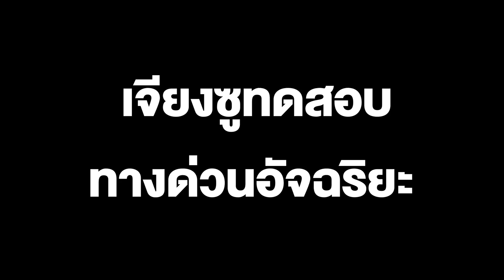เจียงซูทดสอบทางด่วนอัจฉริยะ สำหรับยานพาหนะขับขี่อัตโนมัติระดับสูง ความยาว 56 กิโลเมตร